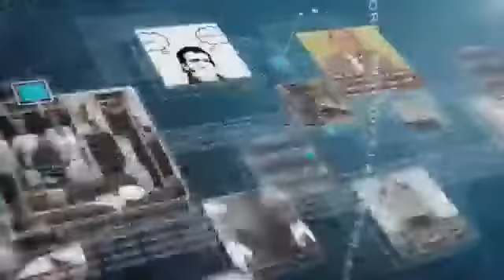सिब्बल ने साधा सरकार पर निशाना